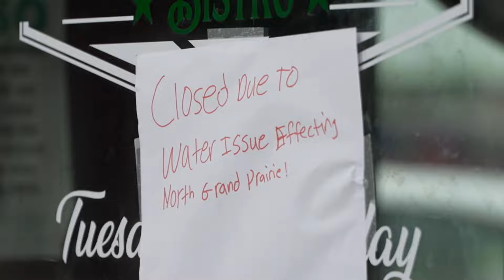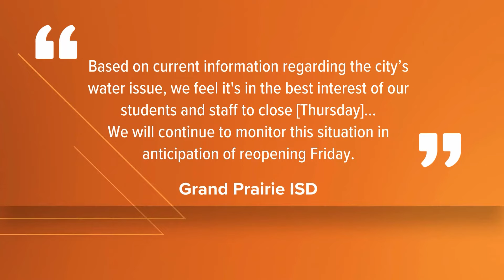Water pass-outs continue in Grand Prarie after 'do not use' water notice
Fire foam contamination caused the 'do not use' notice.